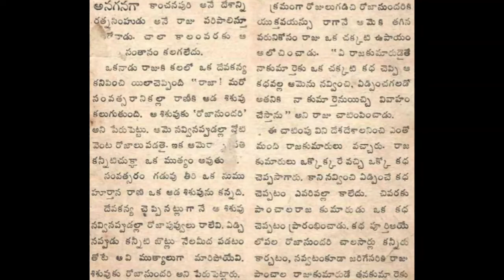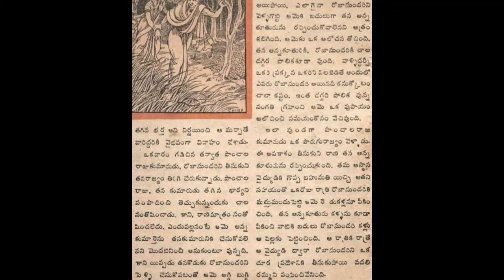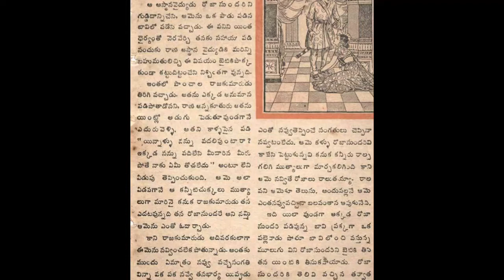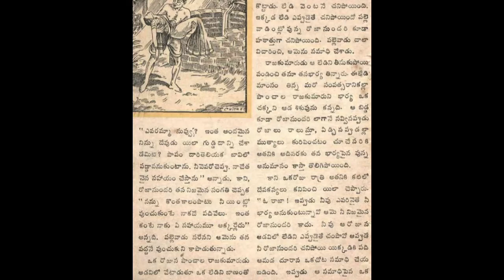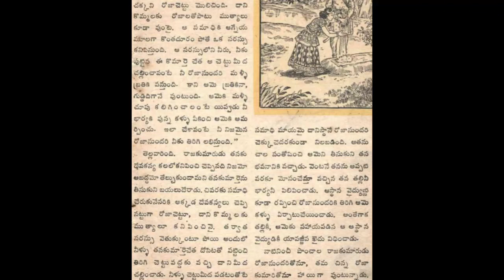Rojasundari Chandamama katha